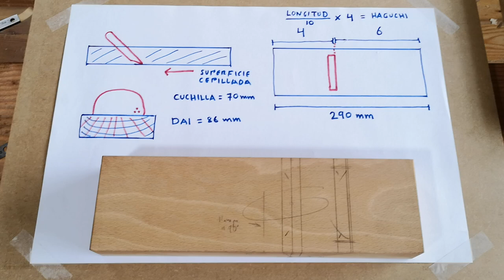Construir kanna, el cepillo japonés: Marcaje inicial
Un mueble para conservar la pasión es el Blog de la carpintería japonesa H a y a b u s a
En el siguiente enlace puede leer un artículo relacionado con el video.